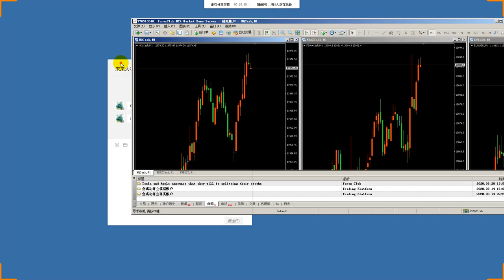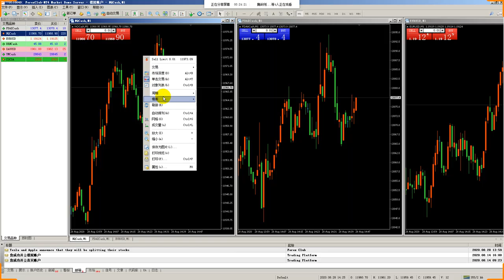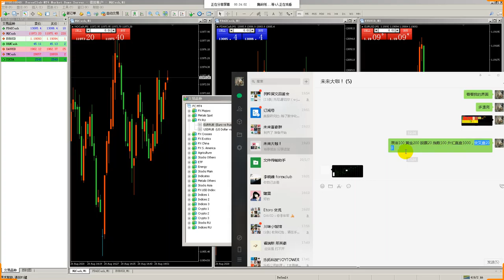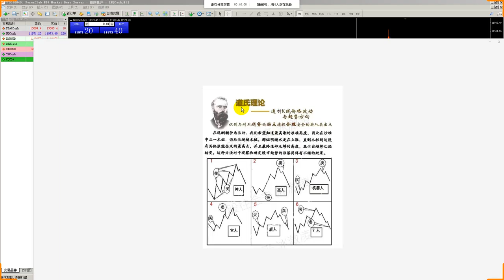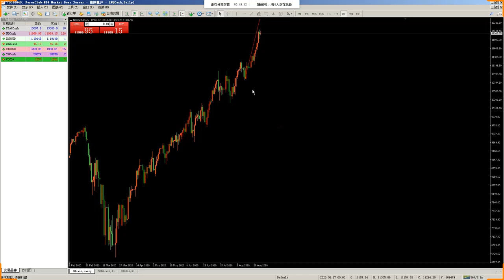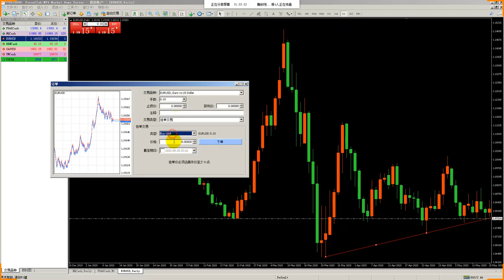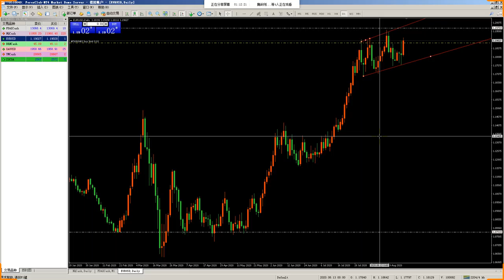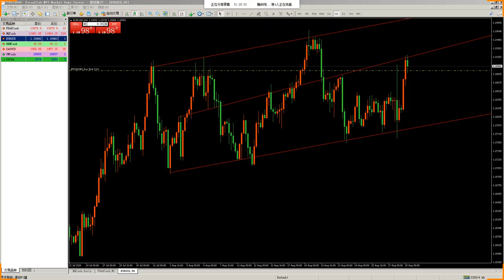ClassIC KIM the Video works